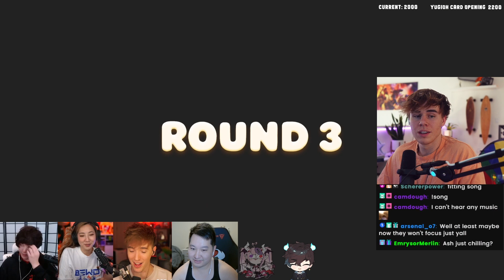Multi POV Blau Finds Sykkuno Hiding in Party Animals